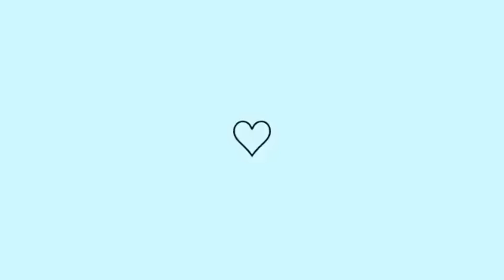CASA LIMPA E ORGANIZADA 💖| TAVA MUITO SUJO😱| FIZ UM BOLO FOFINHO 💖| ALINE BAIANA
Contatos:
💌 Email para publicidade e parcerias :

📞 Whatsapp Assessoria:
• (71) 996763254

(Para os interessados na rifa de Luquinhas)
Chave pix:

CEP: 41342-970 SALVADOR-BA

Deus abençoe!!!